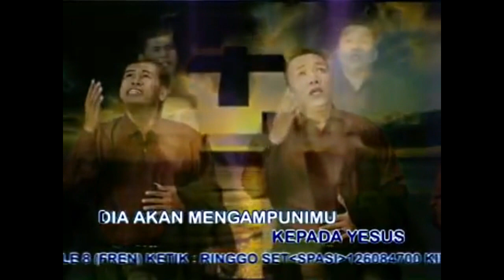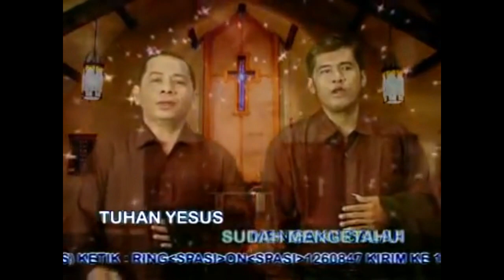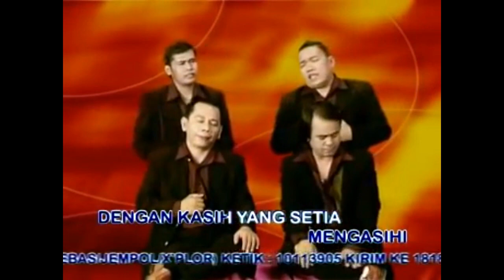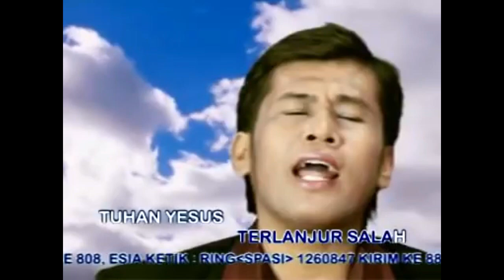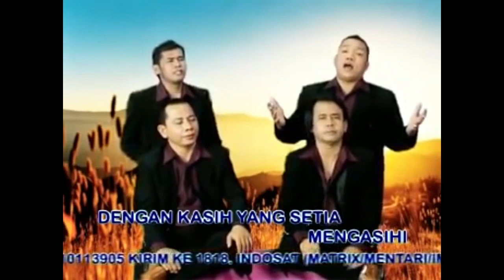Lagu Rohani pagi membawa kesejukan || Ciptaan Rudy Loho - Official Music Video